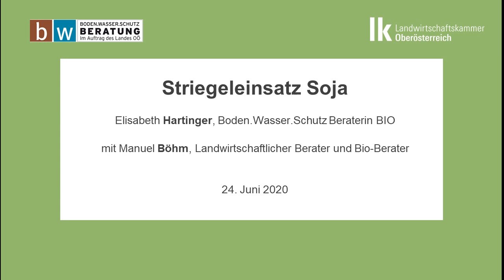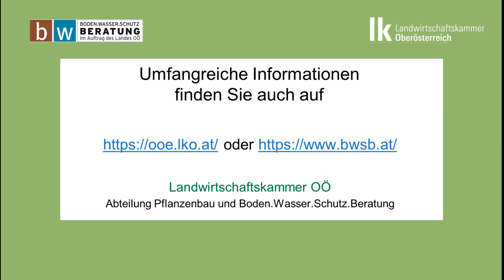Striegeleinsatz Soja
Striegeldurchgang bei Soja auch auf Dämmen möglich.